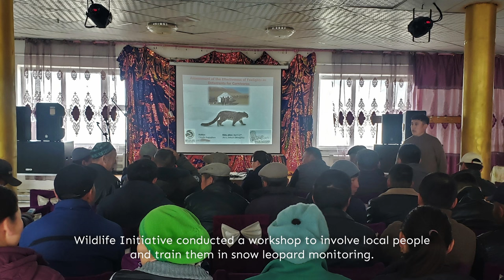Preserving the rare snow leopard amidst mining and herder conflicts!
Wildlife Initiative is making a huge effort to safeguard the snow leopard in the Altai Mountains of Mongolia, where an ecological corridor is threatened by mining and heavy livestock presence. Mining activities have a significant impact on the habitat and the entire wildlife community surrounding snow leopards. Snow leopards prey on livestock and as a result, herders often resort to retaliatory killing.